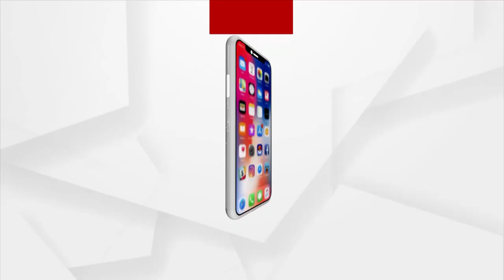Odisha Boils As Temperature Crosses 40 Degree Celsius In Sambalpur